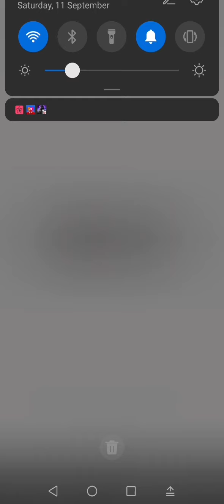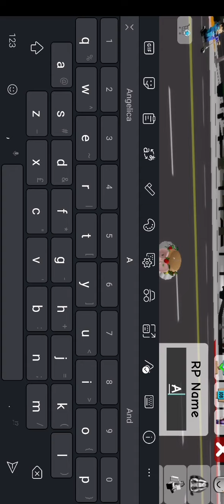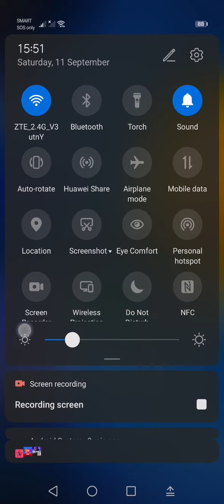I'm so beautiful in Brook haven